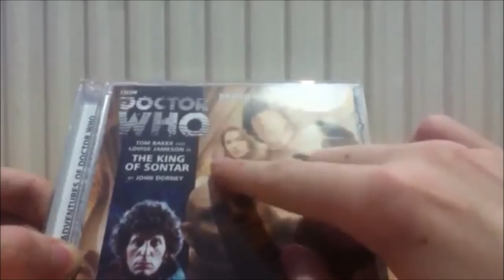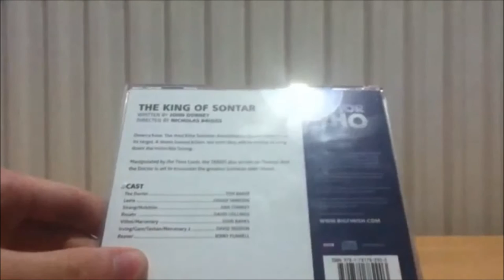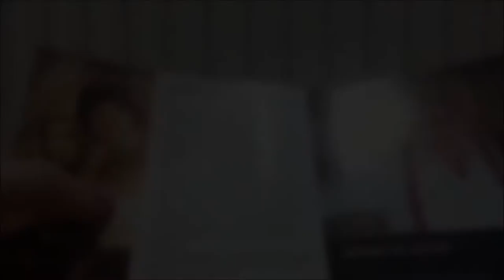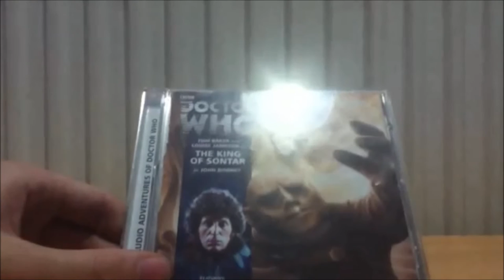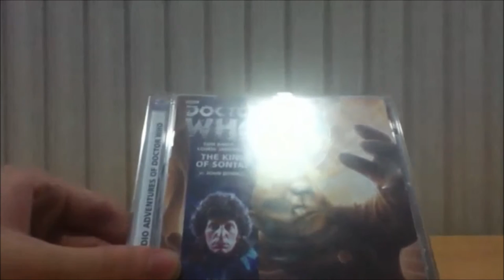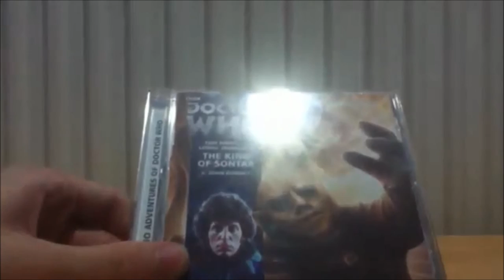Doctor Who CD Review: The King of Sontar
TJ will take a look at the King of Sontar which is the season 3 opener to the Tom Baker adventures.
Does TJ think it's a great starter or not? Find out in this video!
Review Time: 2:26
Requested by: TardisGuy123

- Synopsis -

Dowcra base. The third Elite Sontaran Assassination Squad closes in on its target. A dozen trained killers, but even they will be unable to bring down the invincible Strang…

Manipulated by the Time Lords, the TARDIS also arrives on Dowcra. And the Doctor is set to encounter the greatest Sontaran ever cloned...

Written By: John Dorney
Directed By: Nicholas Briggs

Cast

Tom Baker (The Doctor), Louise Jameson (Leela), Dan Starkey (Strang/Hutchins), David Collings (Rosato), John Banks (Vilhol/Mercenary), David Seddon (Irving/Garn/Tashan/Mercenary 2), Jenny Funnell (Reaver)